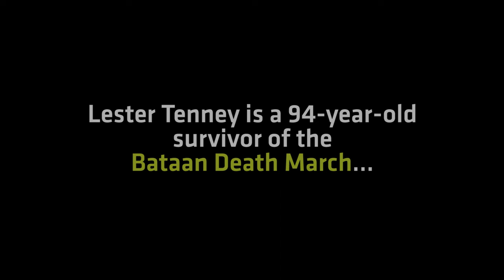Surviving the Bataan Death March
Lester Tenney, a 94-year-old survivor of the Bataan Death March, speaks about enduring the forced 60-mile POW march during World War II.